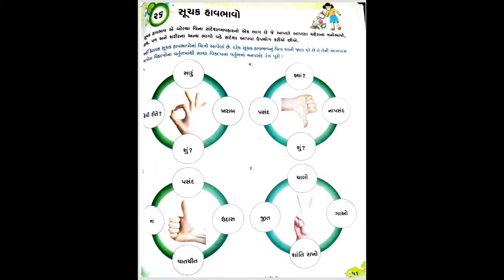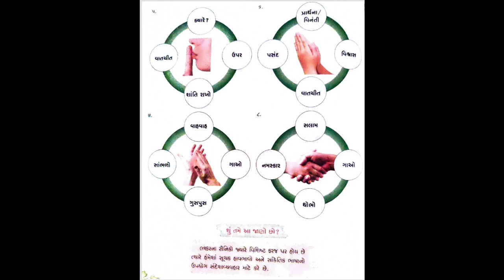Std 2 || સામાન્ય જ્ઞાન || 26 સૂચક હાવભાવો || GUJARATI MEDIUM